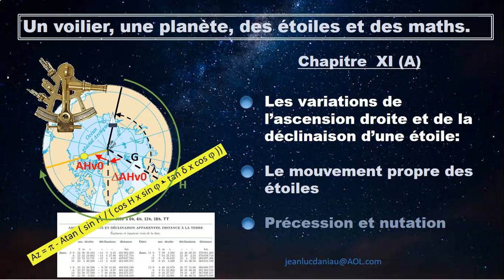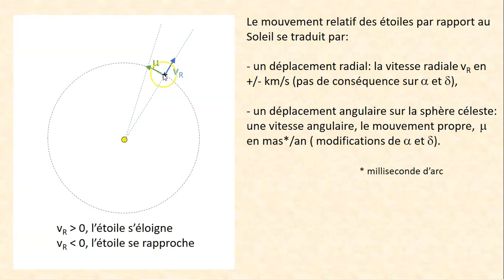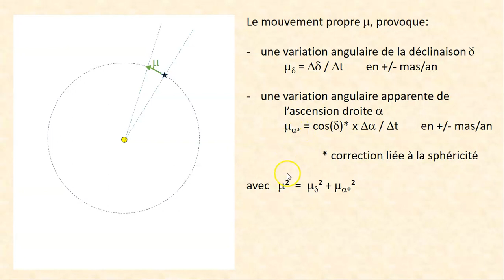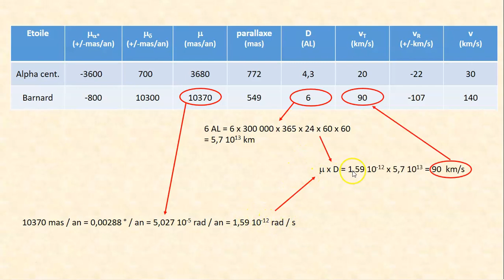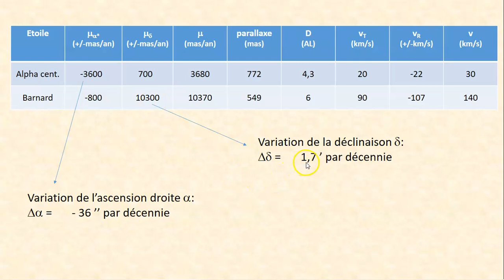11A: Le mouvement propre d'une étoile et ses conséquences sur ses coordonnées équatoriales.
Les étoiles se déplacent dans la voûte stellaire. Comment quantifier ce déplacement. Quelles sont ses conséquences sur l'ascension droite et la déclinaison? Doit on en tenir compte pour notre navigation astronomique?